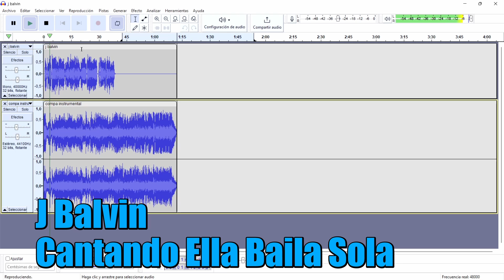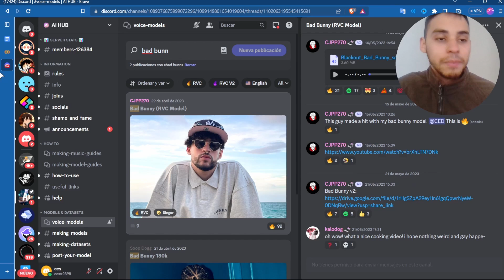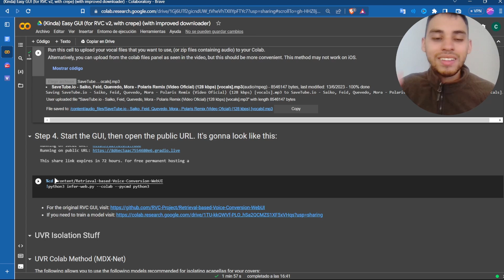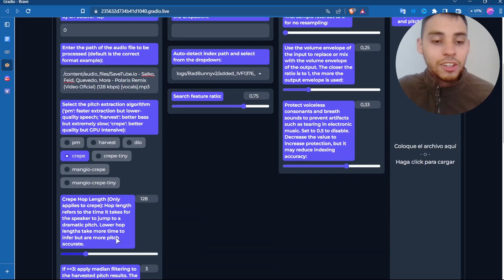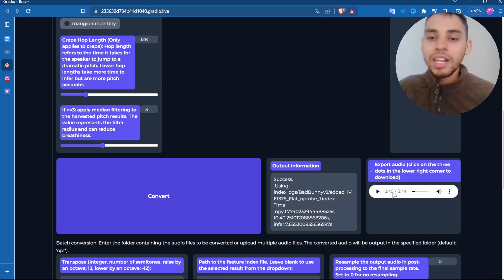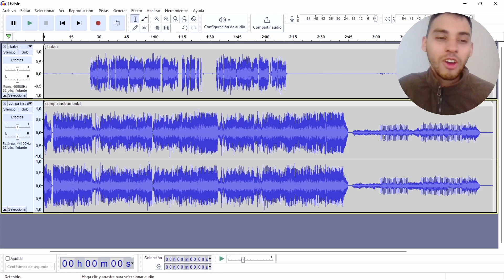🎶COMO Crear MUSICA Con INTELIGENCIA ARTIFICIAL y HACER COVERS Con IA de tus CANTANTES FAVORITOS 🤖🎤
En este video les mostraré cómo crear música con inteligencia artificial y hacer covers con IA de tus cantantes favoritos. La inteligencia artificial ha revolucionado la forma en que hacemos música y en este video les enseñaré cómo utilizarla para crear canciones y covers únicos. Aprenderás cómo utilizar herramientas de IA para crear melodías, armonías y ritmos, y cómo aplicarlas a tus canciones favoritas para crear covers únicos. Además, te mostraré cómo utilizar la IA para mejorar la calidad de tus grabaciones y cómo compartir tus creaciones con el mundo. Si eres un amante de la música y la tecnología, ¡este video es para ti! ¡No te lo pierdas